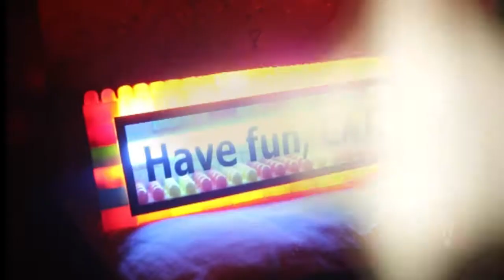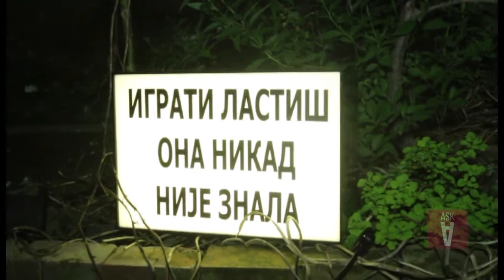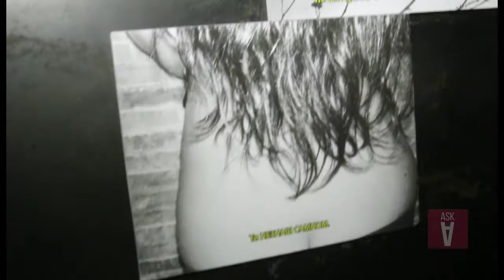Otvorena izlozba vizuelne umetnice Vere Vuksanovic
Mlada vizuelna umetnica iz Beograda, Vera Vuksanović, predstavila se beogradskoj umetničkoj publici na prvoj samostalnoj izložbi “Rečenice/Sub my Title” u Galeriji Štab.